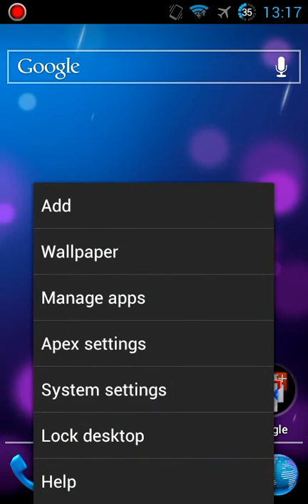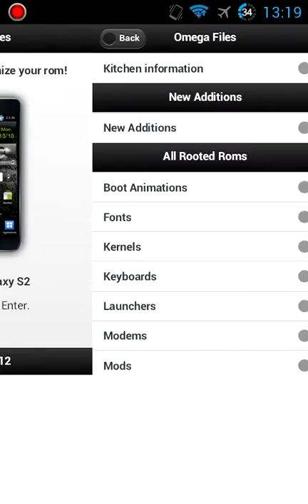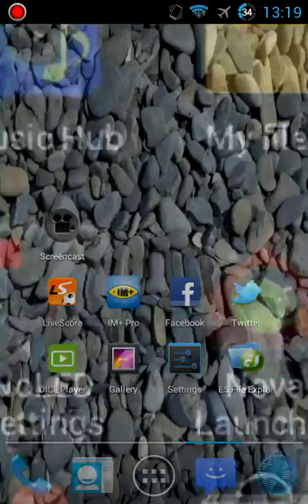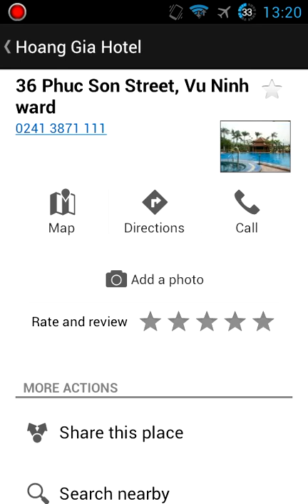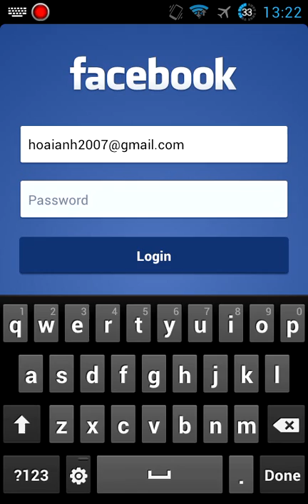video_Apr_06_2012_0.mp4